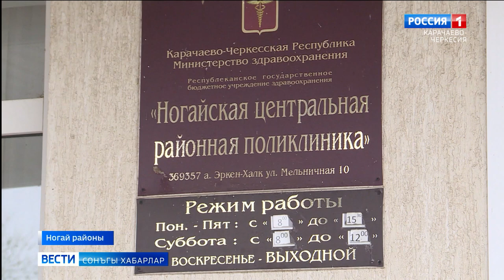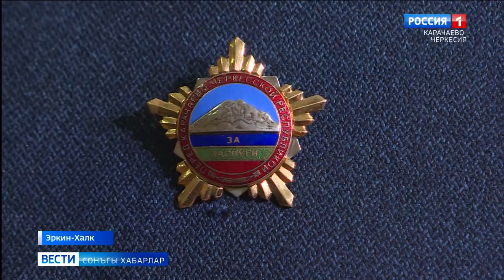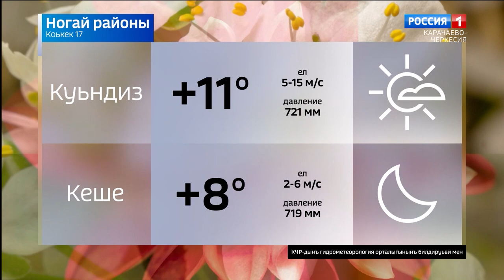Вести на ногайском языке 17.04.2023